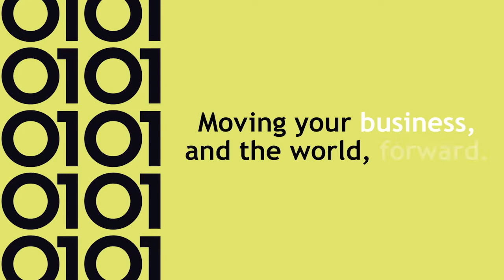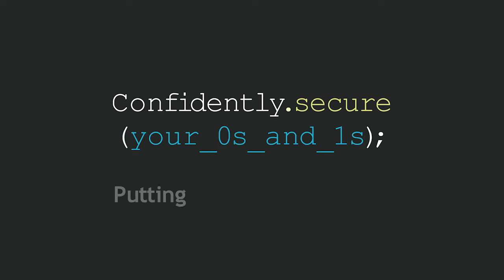Veracode Corporate Video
Veracode is a SaaS-based application security (AppSec) company founded in 2006 by a group of skilled computer hackers. The hackers, including Chris Wysopal, realized that software was very vulnerable to cyberattacks. Over the years, Veracode has established industry-leading technology that helps developers and security professionals find and fix vulnerabilities in their software. Together with Veracode, customers can confidently secure their code.